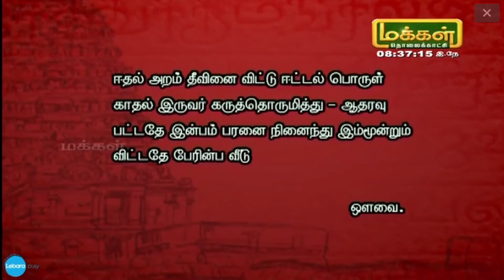அவ்வை சொல்லும் அறம், பொருள், இன்பம், வீடு!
16 August 2017 அன்று திரு த. இராமலிங்கம் அவர்கள் " அவ்வை சொல்லும் அறம், பொருள், இன்பம், வீடு! '" என்ற தலைப்பில் பேசிய உரை